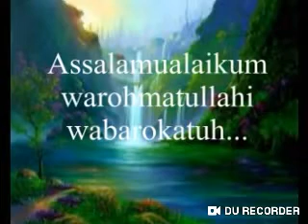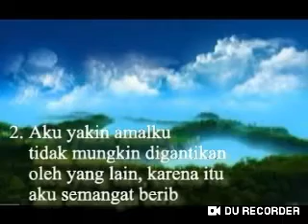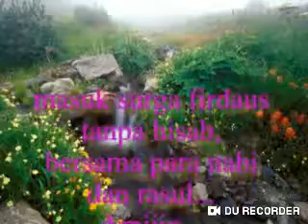Orang Bangunin Orang Mati Saur Ngawur